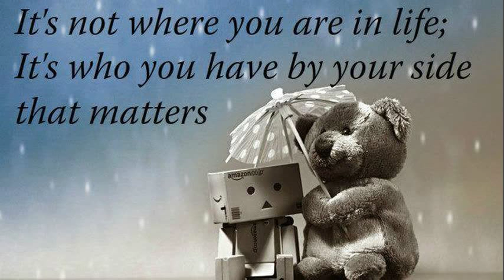Jason Chen - I Got You * New Rnb Song April 2014 *